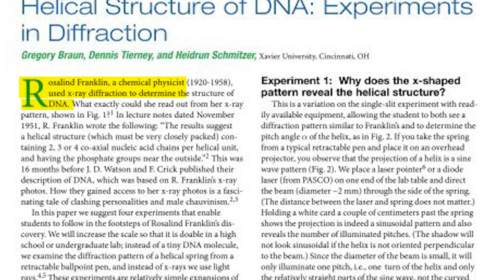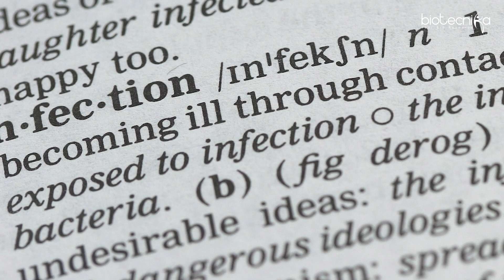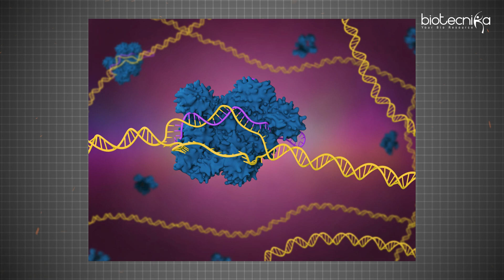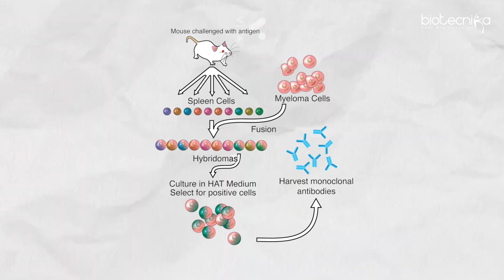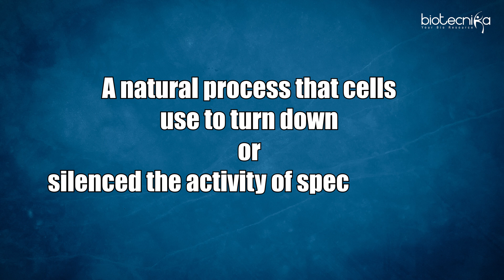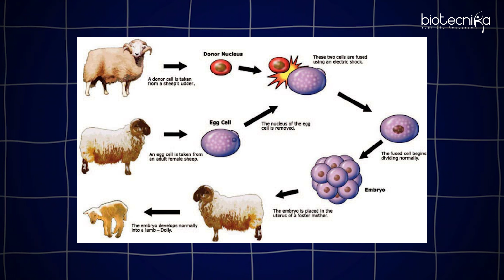Top 10 Groundbreaking Biotech Discoveries That Revolutionized the World!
🧬 Welcome to an exciting journey through history with Biotecnika! Today, we're exploring the Top 10 Biotech Discoveries that have truly transformed the world. From groundbreaking medical advancements to revolutionary agricultural innovations, this video unveils the pivotal moments that have shaped modern biotechnology.

🔍 Discover the Milestones: Learn about the discoveries that have paved the way for new treatments, enhanced food security, and innovative solutions to environmental challenges. Each discovery is a testament to the power of scientific inquiry and innovation.

💡 Impact on Society: These biotech breakthroughs are not just scientific achievements; they have profound implications for health, agriculture, and the environment, affecting billions of lives around the world.

🌍 Inspiring Future Generations: As we delve into these monumental discoveries, we aim to inspire the next generation of scientists and innovators to continue pushing the boundaries of what is possible.

📘 Further Learning: Dive deeper into each discovery with additional resources and reading materials provided in the video. Expand your knowledge and spark your curiosity about the potential of biotechnology.

Whether you're a student, a professional, or just curious about biotech, there's something here for everyone!

Watch now to uncover the innovations that have not only marked significant milestones in biotech but have also set the stage for future advancements. Let's celebrate the achievements that have changed the course of history!